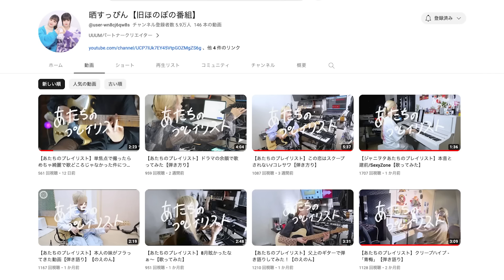vlog📷 友達家族が遊びに来る1日【MOMOLOG_146】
のえのん番組さんのコラボ動画も是非見てね♪

📌古着屋MOMOKAはこちら！

チャンネル概要欄に記載しております。